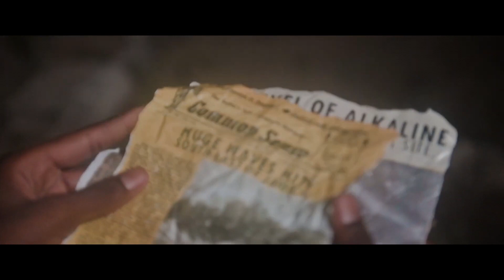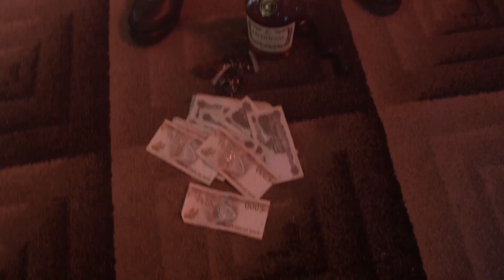DANCEHALL VIDEO MIX JUNE 2020 CUTE RIDER VYBZ KARTEL,ALKALINE,JAHVILLANI,TEEJAY,INTENCE,KONSHENS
Vybz Kartel - Cute Rider (Reggaeton Mix)
Konshens - Let Her Out
 RDX – Bad
Vybz Kartel - Our Girl
Stylo G – Millions
Jahvillani – Mighty
Intence – Deep
Teejay - Nuh New To This
I Waata – Reebok
Intence - Through the Gate
Sikka Rymes, Vybz Kartel – Heavyweight
ALKALINE - OCEAN WAVE
Hot Frass - Weed Rat
Bounty Killer, Masestro Don – Pioneer
Hydal, Kemar Highcon, Konshens - Like Whoa
Vershon – Outside
Jahvillani - Bad Clarks & Blue Jeans
Versi - Likkle & Neat
Shawn Storm – Update
Ashea9 – Covid 19